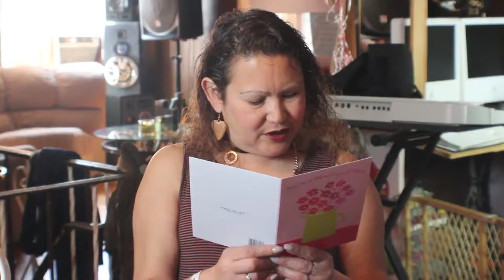Mom's Nellie Aviles Mother's Day With Us 2017 HD